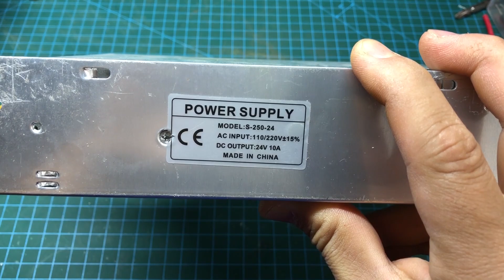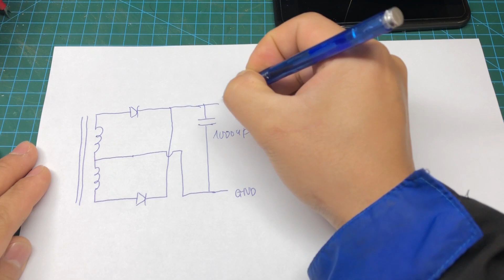Modify 12V power supply to +36V 0 -36V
Today I will be doing a conversion of a single 24V power supply to a 36V double power supply. You can use it for amplifier, replace iron transformer

Schematic 3:25